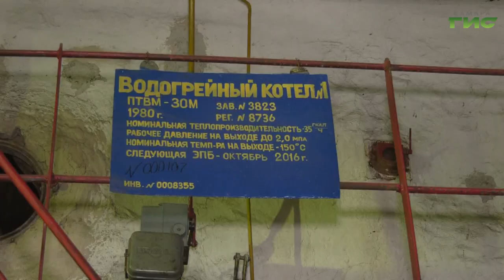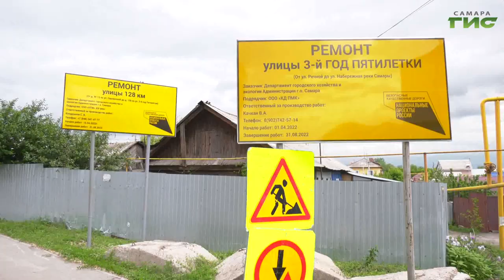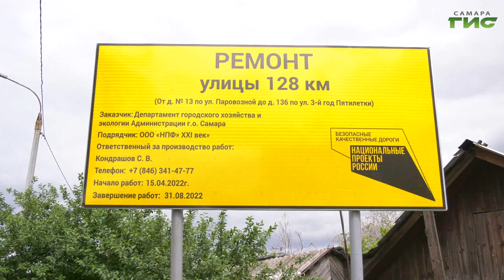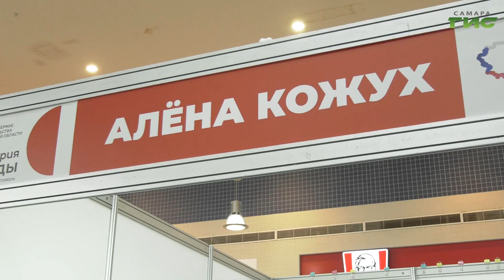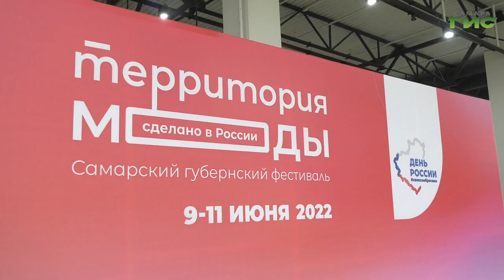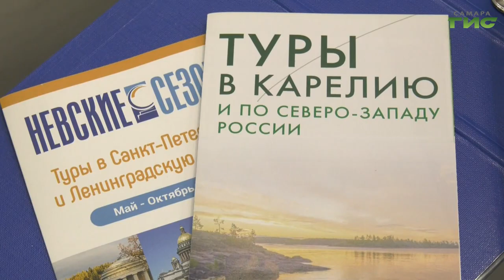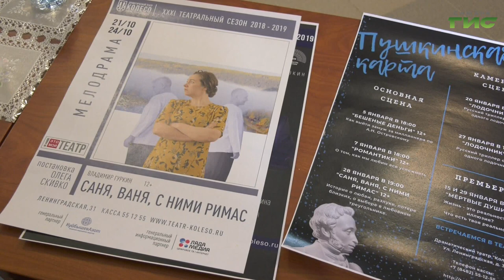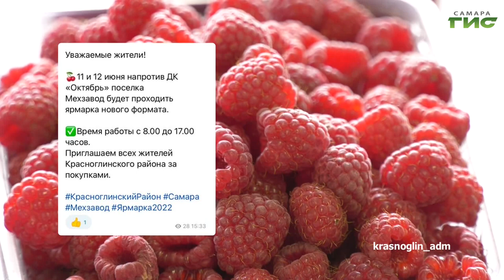"События" от 09.06.2022 (вечер)